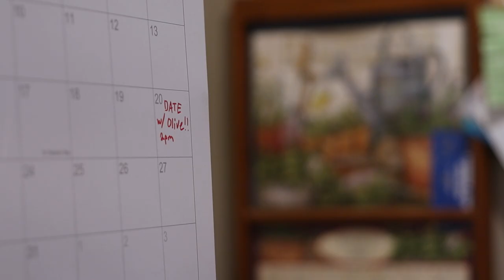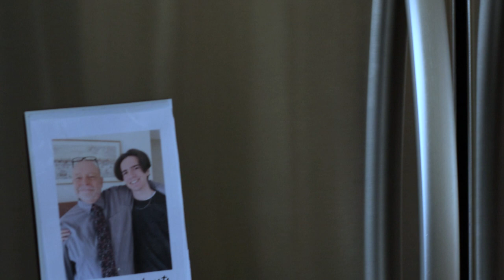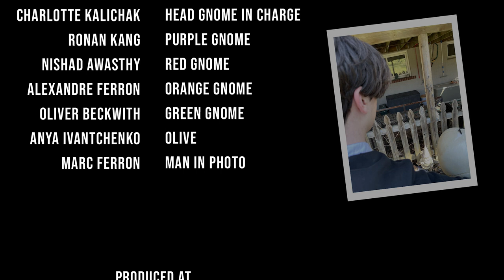Rattlebones - A Silly Short Film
Anxious to go on a date, Chris finds the help of a wacky skeleton who shows him how to be confident in himself.

Made with @OliverBProductions

Produced at
York University
Department of Cinema & Media Arts
2023